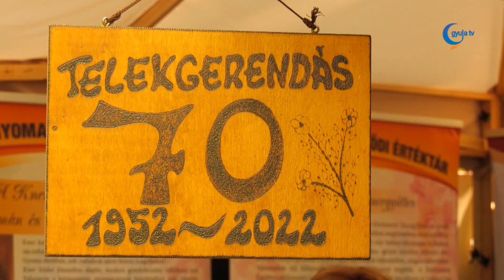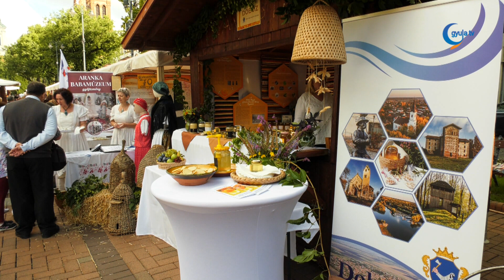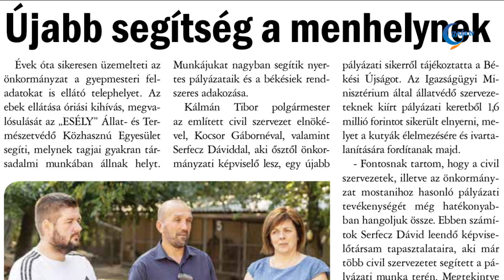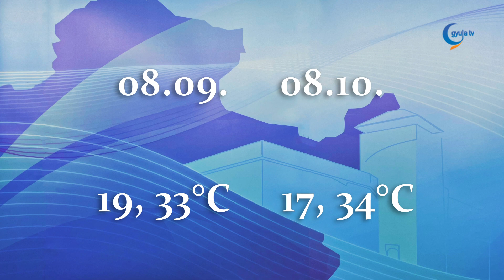Gyula Tv Híradó 2024. 08. 08.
Témák:

- Románia és Szerbia mellett újdonságként Csehországból érkeznek vendégek Gyula legnagyobb szálláshelyére. Boros Zoltán igazgató kiemelte, a fürdőváros szerencsés helyzetben van, hiszen augusztust követően még nincs vége a szezonnak.

- Csütörtökön Látóút Gyulán elnevezésű szakmai tapasztalatcserére várták az ország közművelődési szakembereit, hogy megismerhessék a fürdővárosban működő jó gyakorlatokat. Az Almásy-kastély Stefánia szárnyában műhelybeszélgetésssel induló programot szakmai előadások követték, majd Gyula nevezetességeivel ismerkedhetnek meg a résztvevők.

- A nyári, olykor extrém hőség sem viselte meg igazán Gyula közterületeken található növényállományát. A Közüzemi Kft munkatársai e területen innovatívnak mondható megoldásokkal, adott esetben pedig két műszakos munkával igyekeztek rendben tartani a zöld felületeket.